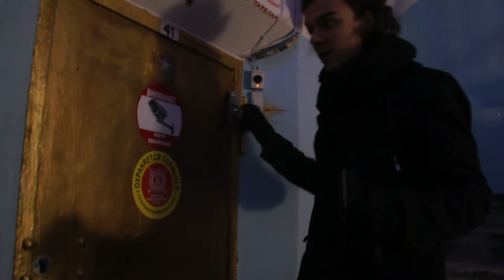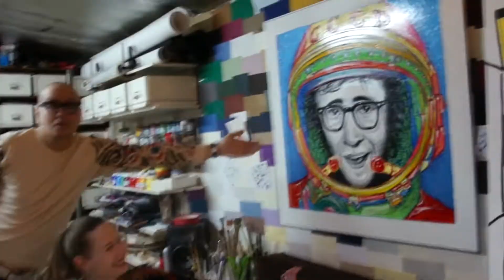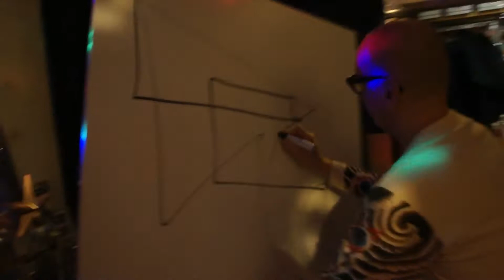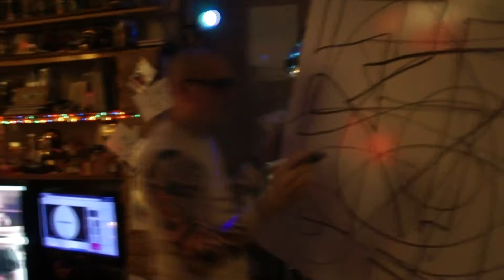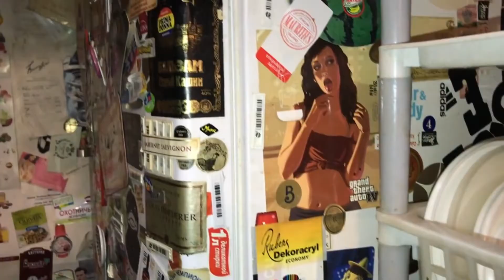В мастерской современного Художника и Шоумена Андрея Шевченко. ARTпатруль 2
В этом выпуске я побывал в гостях у талантливого художника и шоумена Андрея Шевченко. Его удивительная студия-мастерская на Мясницкой открывает для вас свои двери. Андрей Шевченко рассказывает о своей творческой жизни и об истории своей студии,которая накопила в себе тысячи разных предметов быта и искусства . 🎨🎬
Наслаждайтесь просмотром!
ЛЮБИТЕ ИСКУССТВО И БУДЬТЕ СЧАСТЛИВЫ ❤️

ТАЙМКОДЫ:
00:00 - Вступление